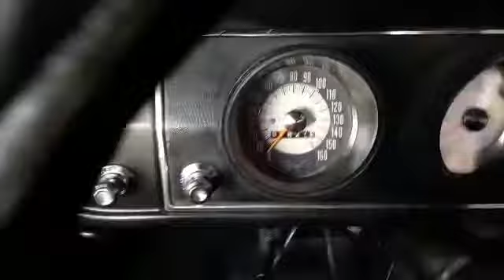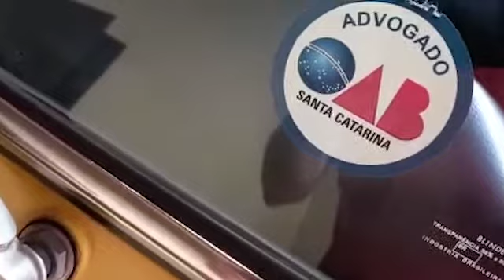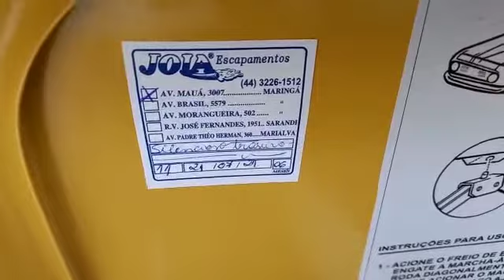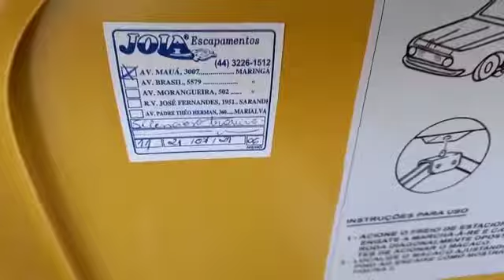Ford Corcel GT 1973 - Amarelo Bonanza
O Ford Corcel GT amarelo bonanza do vídeo é um carro único. Os GT hoje são colecionáveis. Sendo que a cor exalta o padrão de esportividade da época. Mecânica em dia, devidamente licenciado, número do motor cadastrado.